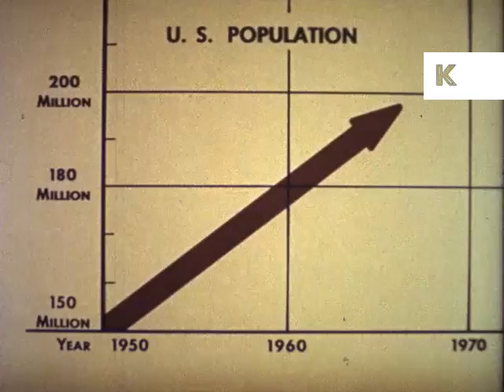Late 1950s Early 1960s US, Growth of Suburbs, Urban Decay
From the Kinolibrary Archive Film collections. To order the clip clean and high res or to find out more Clip ref KLR1064